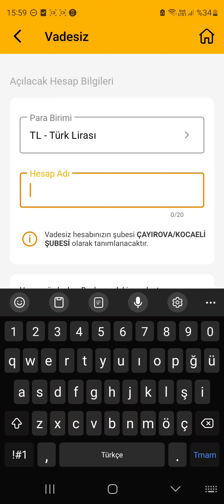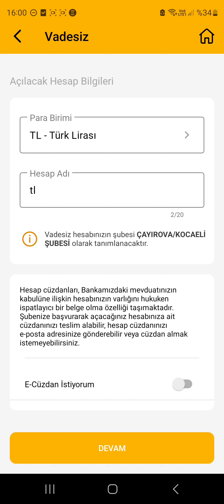VAKIFBANK HESAP AÇMA